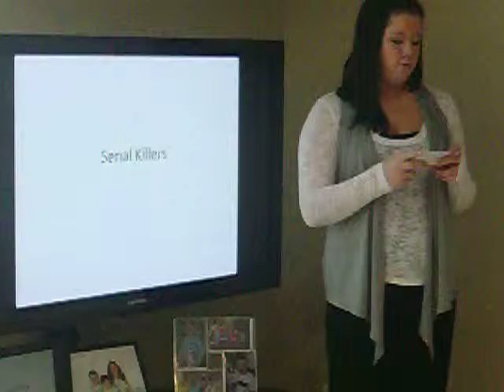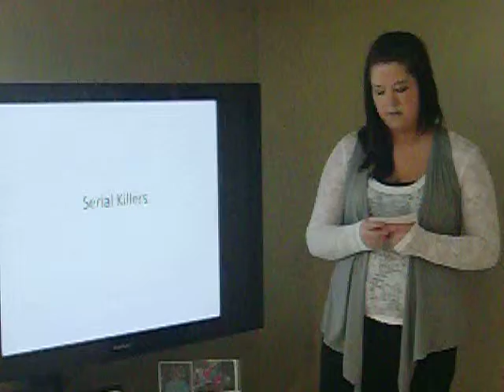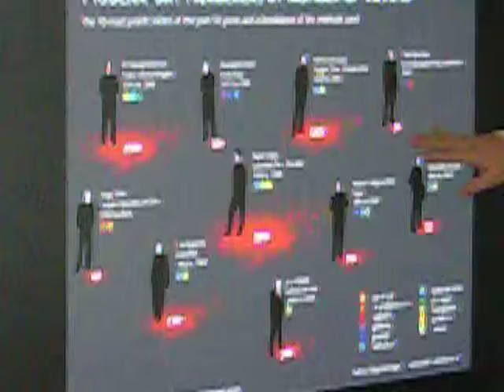Courtney Allen Informative speech